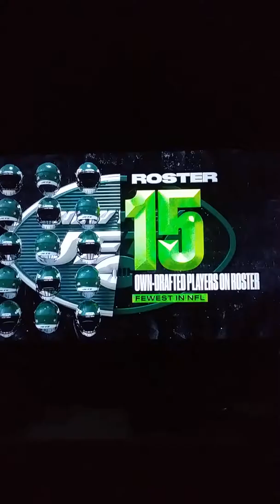Cleveland Browns vs New York Jets MNF week 2 final 2 minutes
Browns win 23-3 over the NYJ to improve to 1-1.